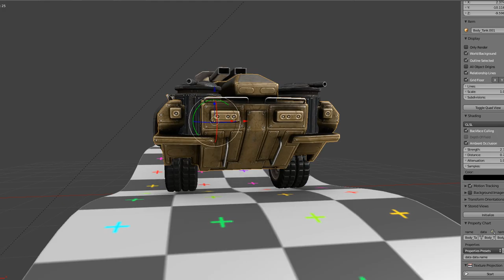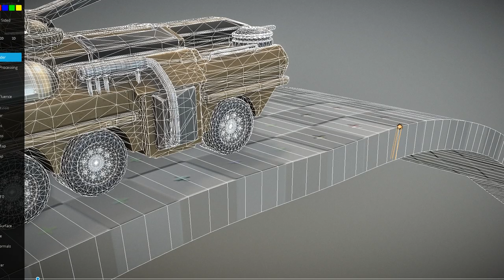Amphibious Tank (Test Drive)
Here is my six-wheeled amphibioustank-design on a test track.